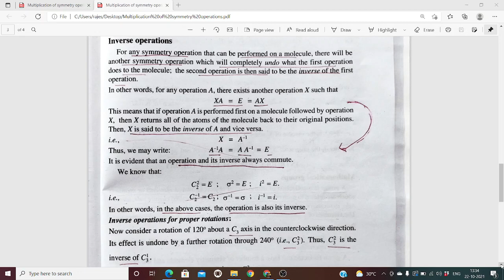Molecular symmetry and group theory class 13